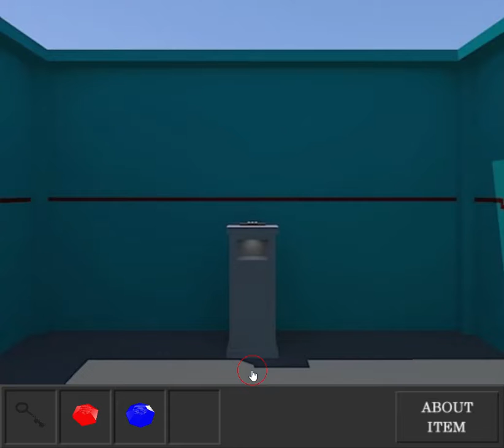[Hottategoya] Escape from the Blue Temple Walkthrough